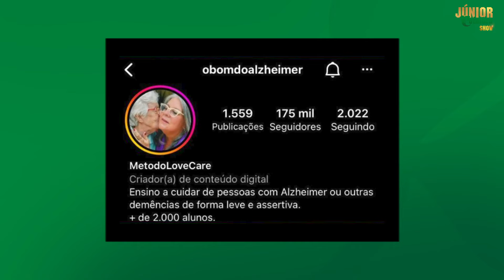MONIQUE CURI INSPIRA FALANDO SOBRE EMPREENDEDORISMO, PROPÓSITO, SAÚDE E BELEZA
A atriz, palestrante, jornalista, blogueira, escritora, YouTuber, Monique Curi trouxe para o bate-papo com Júnior Coimbra diversas histórias inspiradoras e divertidas e o que não faltou foi assunto.

Monique falou sobre beleza e estética, menopausa,transtorno alimentar, relembrou o início da sua carreira como atriz, compartilhou desafios, frustrações e conquistas. Numa verdadeira aula de vida, ela contou episódios de sua reviravolta depois dos 50, refletindo sobre propósito, disciplina e resiliência. Também rolaram dicas sobre o trabalho com produção de conteúdo digital.

Ainda sobre a vida profissional, Monique contou sobre seu curso Método Love Care, sobre cuidados com pessoas que sofrem de demência, o livro e o podcast homônimo “A Virada de Chave” e a festa “Só Vai”.

Monique Curi no YouTube: @CanalMoniqueCuri